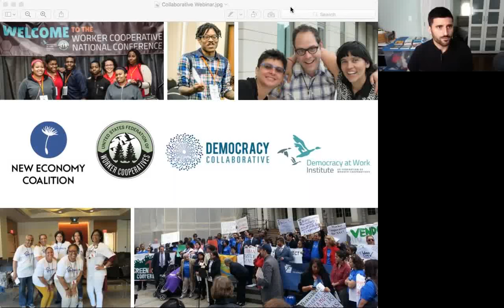Worker Co-ops — A solution for an economy in crisis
We are standing at a pivotal time for the political and economic future of the country, and worker cooperatives are a solution to many of country's issues. These businesses that are owned and governed by their employees represent an opportunity to build good jobs, strengthen the community, and empower workers.

In this webinar co-hosted by the U.S. Federation of Worker Cooperatives, the Democracy at Work Institute, the New Economy Coalition, and the Democracy Collaborative, you'll hear about:
the worker co-op movement's development over the last few years
newly-released data on successes and growth in employee ownership
how the worker cooperative movement is raising money for the people and by the people, and exciting policy developments in the last year.

Moderated by John Duda, Director of Communications for the Democracy Collaborative, this interview-style event goes beyond the basics into the tangible, rapidly growing efforts to grow worker cooperatives across the United States.

Speakers:

Esteban Kelly, US Federation of Worker Cooperatives
Kate Khatib, The Working World National Peer Network
John O'Neill, American Sustainable Business Council
Molly Hemstreet, Opportunity Threads